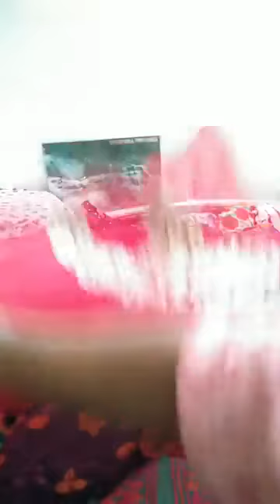Alo Fashion House | YouTube Channel | This My New Hk Shop blogs Video No 02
My channel

This is Alo Fashion House  YouTube Channel
All contents provided by This Channel Team